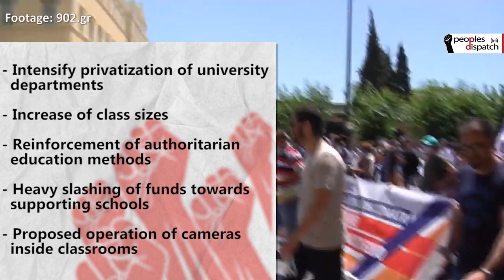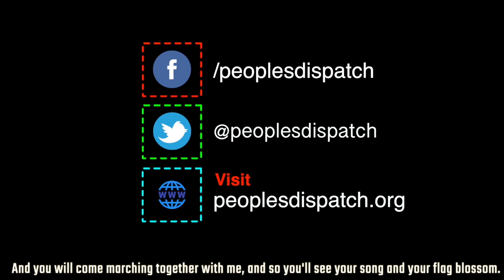Greeks say no to education system which only serves capitalist needs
Teachers and students in Greece observed an education strike on June 9, Tuesday, and staged protests across the country denouncing a controversial education bill proposed by the conservative New Democracy (ND) government. Several marched in Athens to the Greek parliament where debate on the bill started on Tuesday.